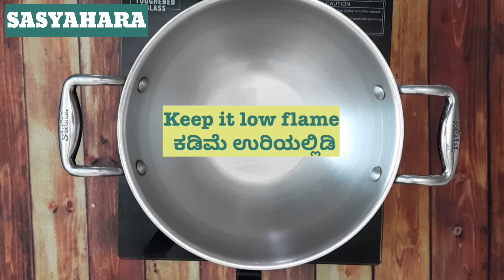100% Perfect ಗರಿಗರಿಯಾದ ವಡೆ ಮಾಡುವ ವಿಧಾನ| ಕಾಯಿ ವಡೆ | ಅಕ್ಕಿಹಿಟ್ಟಿನ ವಡೆ| Kayi Vade| Rice Flour Vada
Hello Everyone,

This is my cooking channel SASYAHARA,I welcome you all to my channel,If you find my video useful then Please Like,Share with your friends and SUBSCRIBE to my channel,it matters a lot to me,Thank You 🙏

100% Perfect ಗರಿಗರಿಯಾದ ವಡೆ ಮಾಡುವ ವಿಧಾನ| ಕಾಯಿ ವಡೆ | ಅಕ್ಕಿಹಿಟ್ಟಿನ ವಡೆ| Kayi Vade| Rice Flour Vada